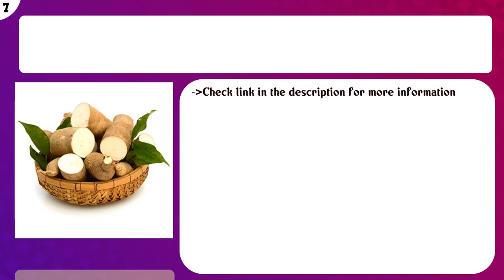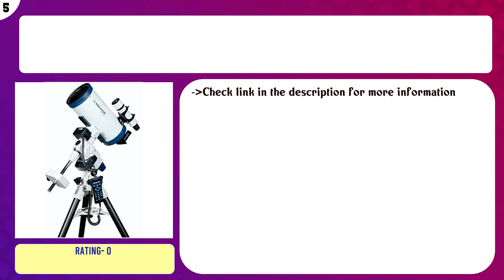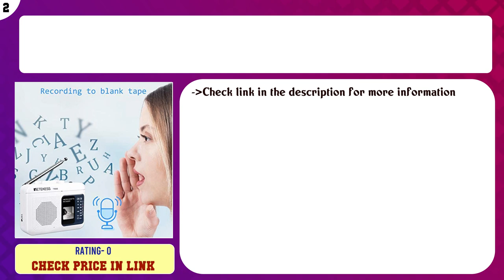Top 10 Cast Iron Shelf Brackets to buy in USA | Price & Review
Top 10 Car Pillows to buy in USA

 Find the links below to buy these products:

 List of top Car Pillows:

Aukee Memory Foam Car Neck Pillow Soft Leather Headrest for Driving Home Office Black (1PC)

 MyPillow Roll & GoAnywhere Pillow (Lake Blue)

 Travelmate Memory Foam Neck Pillow, Dark Blue

 Lumbar Pillow Back Pain Support - Seat Cushion For Car or Office Chair | Memory Foam, Lower Back Pain Relief, ...

 Everlasting Comfort Car Seat Cushion - Truck Seat Cushion - Wedge Cushion - Body Heat Responsive - U Cut-Out D ...

 NURSAL Cordless Neck Massager Pillow Shiatsu Deep-Kneading Massage for Shoulder, Waist and Back with Heat, Lon ...

 BOSONER Car Neck Pillow, Driving Comfortable and Soft Premium Memory Foam Leather Universal Car Neck Pillow Co ...

 LOVEHOME Car Lumbar Support Pillow and Car Headrest Neck Pillow Kit - Ergonomically Design Universal Fit Major ...

 Twist Memory Foam Travel Pillow for Neck, Chin, Lumbar and Leg Support - for Traveling on Airplane, Bus, Train ...

 Dreamer Car Pillow for Driving Seat with Adjustable Strap, Balanced Softness Memory Foam Neck Pillow Car Seat ...

 Content of this Video:

10 best products to buy Car Pillows USA

 Top rated Car Pillows in USA